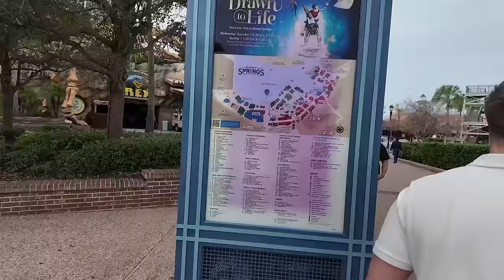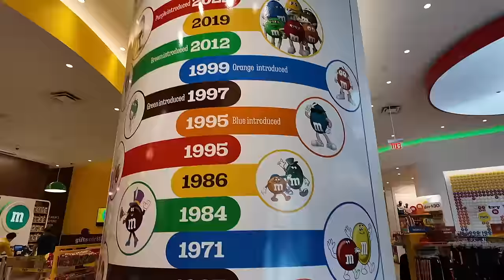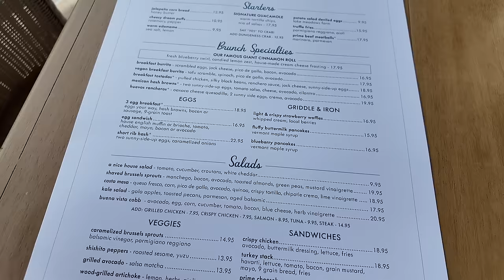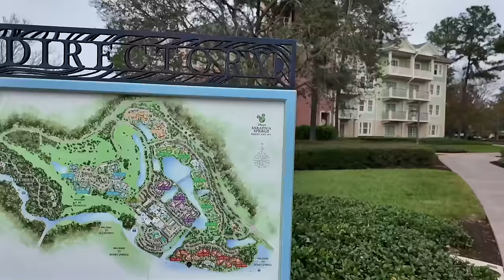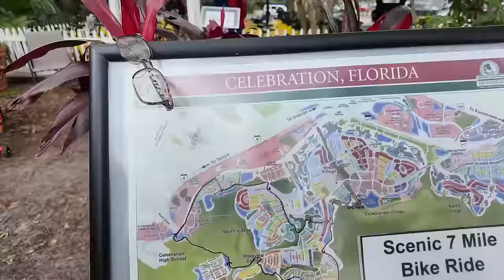Walt Disney World Vlog | Disney Springs | Celebration | Polynesian | Saratoga Springs | Max & Alex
Shop Our Looks & Favourite Items Plus Items We Use In Our Home:
Hello! Welcome... We are Max and Alex, Disney lovers from the U.K. We have been staying at Disneys Wilderness Lodge resort January 2024.

This is our final day staying at Disneys Wilderness Lodge Resort (we transfer over to Disneys Coronado Springs Resort in the next vlog).

Today we start by catch the Disney transport to Disney Springs as we have a brunch reservation at the new opened Summer House On The Lake, we have a walk around the springs which is Disneys shopping, food and entertainment area and stop by World of Disney which is Disneys biggest store, we were there for store opening and have a very unique way of welcoming guests in to the store first thing in the morning! Of course we have to try and find the hoodie (you will see in our previous vlog what we mean).

We head over to the M&M store before our reservation is ready, Summer House On The Lake has a really nice interior which is all open plan, clean white crisp walls with a splash of colour coming from the plants and furniture, its just our kind of aesthetic. We were lucky to have been seated in the outdoor area over looking the lake, it is a covered area but with big open windows, they had patio heaters out there as well. We ordered the their famous cinnamon roll which really did not disappoint, it was huge but so delicious! The main brunch food came which was nice as well. Overall it's a really nice place to sit and relax and take in the beauty of Disney Springs.

We then decided to take a walk over to Disneys Saratoga Springs Resort as that is in walking distance, plus it's a resort we have never been to before so we were keen to explore! It's a huge resort but really peaceful and the fact it's within walking distance to the Springs is a massive bonus.

We catch a Lyft from the lobby and head down to Celebration which is a town that the Walt Disney Company built, this was our first time exploring Celebration and you can certainly see the inspiration for the buildings and ideology that Walt Disney had to develop this town. The houses that we pass by as we are approaching the main town centre were incredible, lovely big white wooden houses with big porch areas and rocking chairs. We get dropped off just a little walk away from the town centre which gives us chance to explore the residential streets.

As we approach the town you can see there is a huge lake in the centre with a big walking trail around, there are plenty of shops to explore and bars/restaurants, there is also residents only pool and tennis courts as well as a hotel which to us looks very much like Disneys beach club resort!

After exploring Celebration we head back to the resort where we chill for a short while before catching the boat over to the Magic Kingdom to see again if they have the hoodie was have been looking for!

We decide its getting a little too busy once we were in the Magic Kingdom so decide to head out and take a walk over to the Grand Floridian and on to Disneys Polynesian resort where we grab some quick service food and of course Dole Whip!

We end the vlog by heading back to our resort.

Max & Alex